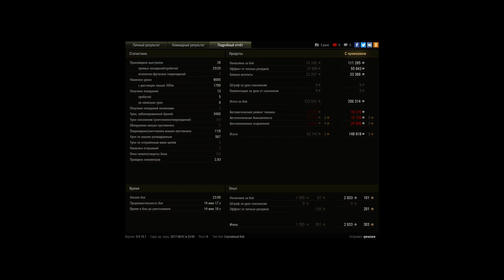Норм пазик, норм блайнды)